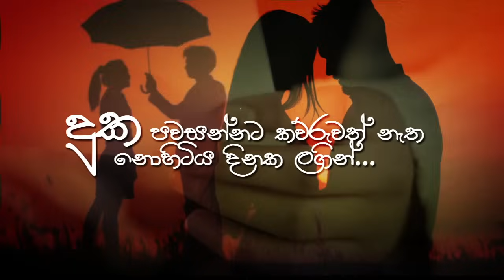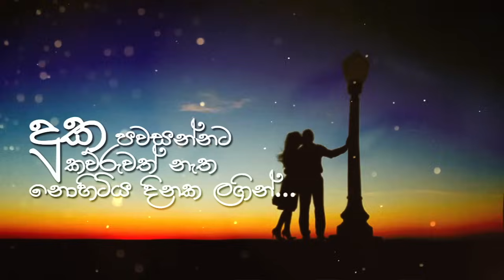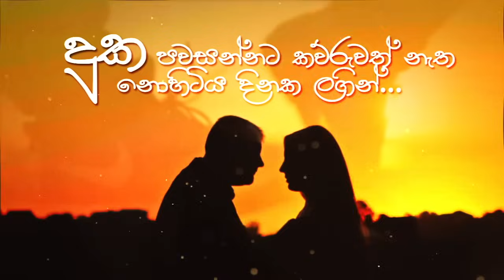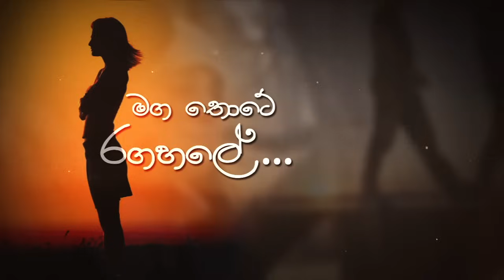Duka Pawasanna - Poorna Sachintha (Lyric Video)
Duka Pawasanna - Poorna Sachintha
Vocals - Poorna Sachintha
Lyrics - Sajith V Chathuranga
Mixed and Mastered By - Ruban
Lyric Video - Shyamal Tilakaratne
Recording Engineer - Thilina Boralessa
Flute - Supun Perera

Set As Your Favorite Ringtone
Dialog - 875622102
Mobitel - 74796292
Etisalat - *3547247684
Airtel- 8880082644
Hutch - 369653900